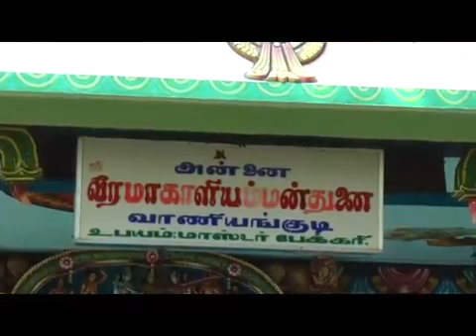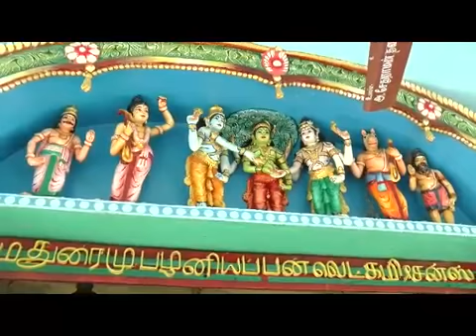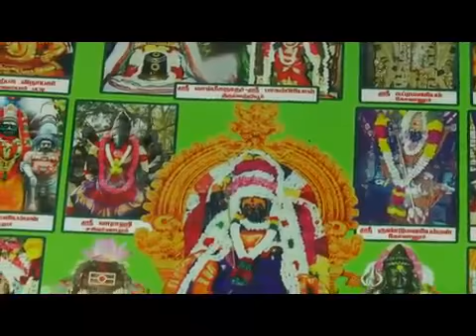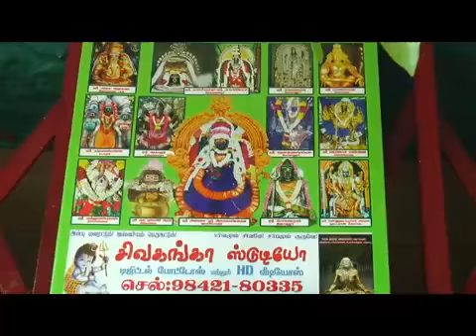Vaniyangudi sri veeramahali